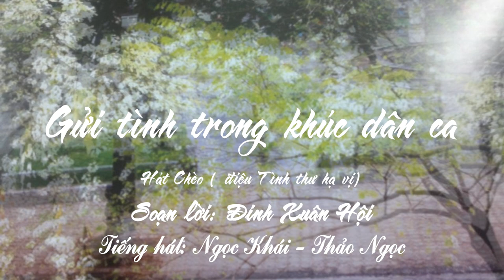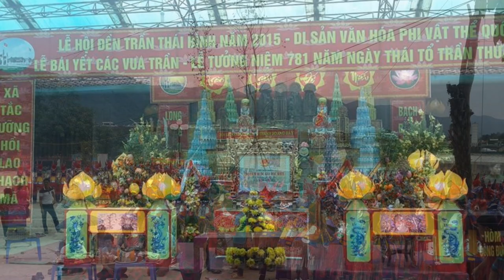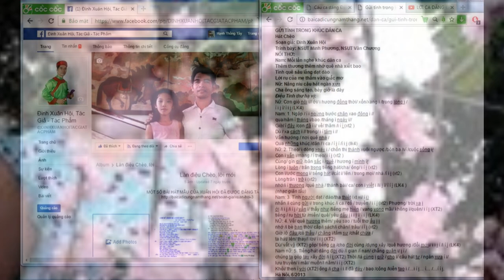GỬI TÌNH TRONG KHÚC DÂN CA ( Ngọc Khái - Thảo Ngọc)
GỬI TÌNH TRONG KHÚC DÂN CA
Soạn giả: Đinh Xuân Hội
(hát Chèo, điệu Tình Thư hạ vị)
Tiếng hát: Ngọc Khái, Thảo Ngọc
NÓI THƠ:
Nam: Mỗi lần nghe khúc dân ca
Thêm thương thêm nhớ quê nhà xiết bao
Tình quê sâu lắng dạt dào
Lời ru của mẹ thấm vào giấc mơ
Nữ: Nâng niu câu hát ngàn xưa
Cha ông sáng tạo, bây giờ là đây
Điệu Tình thư hạ vị:
Nữ: Cơn gió nội i// ới/ i hương đồng thời/ xốn/xang i /trong lòng i /
ì i i í/ ì i i (LK4)
Nam: 1. Ngập / ì i ngừng bước chân xao động i //
qua/năm ì tháng i/bao /tháng i ngày i//
Giờ/ ì đây /con đã í i/ về/ thăm /i í ì (xt2 )
Dù / xa cách i // trong/ i í tâm i //
Vẫn hướng / nơi quê nhà /
Qua những khúc /dân / i ca / ì i í /ì i i (lk4)
Nữ: 2. Theo/ i dòng xoáy i / chốn thị thành xuôi ngược /bôn ba /vì /cuộc sống i/
Con i vẫn i/mang / ì theo/ i í i (xt2 )
Cùng/ gìn giữ /bản sắc i /quê / hương ì mình ì/
Lòng ì luôn / trân trọng tiếng hát/cha/ ông/ i í i (xt2)
Con i/ước mong i/ tiếng hát i/cất i/ lên / trong mọi/ nhà /ì i i (xt2)
Lòng/trăn i trở i (xt2)
nhớ/i í thương /quê nhà / thành bài/ ca/ con i viết i /ii i í/ ì í ì (LK4 )
(nhạc giãn tấu)
Nam: 3. Tình người dạt / dào/tha thiết (xt =i/ í i)
nhắn /i cùng gửi i/ trong khúc /i ca / cổ / truyền / i í ì (xt2) Phương/ trời xa i
ới /i i i /i í i / vẫn i/ thấy như /tiếng mẹ hiền / vang vọng mãi/ không i/quên/ i í i (XT2)
tiếng / ru hời từ /miền/ quê/ yêu dấu i i i i í/ ì i ì (LK4)
NỮ: 4. Về/ quê hương thêm/ yêu sao / tuổi thơ ấu i i
nhớ /i bè bạn thời/ cắp/i sách/i chăn/ì trâu/ i í i (xt2)
Giờ /ở đâu /có thấu / chăng i/tâm sự /chất chứa /
ta hát/ lên/ thay/ì lời/ ì i i (XT2)
Dù/ vất vả (XT2) góp/ tiếng ca /cho đời cùng /dựng xây /quê hương /đổi mớii/ i i i í /i í ì (LK4)
Nam nữ: 5. Tiếng/hát dâng đời dù /ì gian /í nan/ chẳng quản i/ i í /
chúng ta góp tay xây đời /i ì i (XT2) Thời /là cùng i giữ / cho i/ câu hát tự / ngàn xưa í i/
lưu truyền/ i mãi/ muôn/i năm/ i í i (XT2)
Khỏi/ thẹn ì với (XT2) ông /i cha í i /i đã dày / bao /công /kiến tạo i /…i í i… ì… /…í ì i.